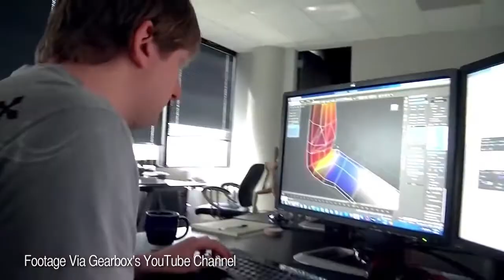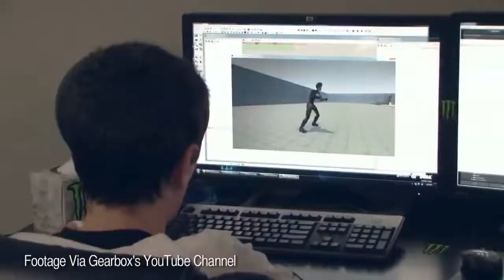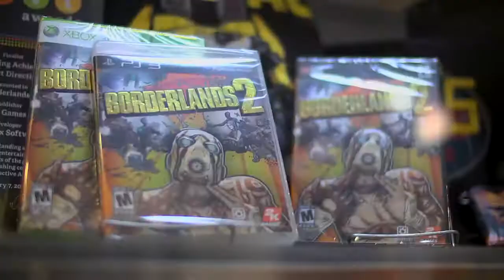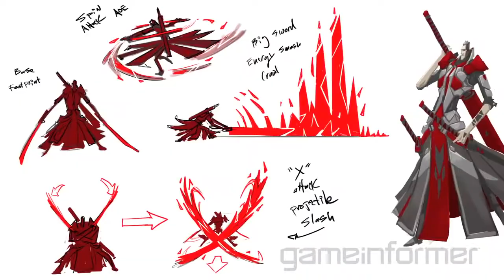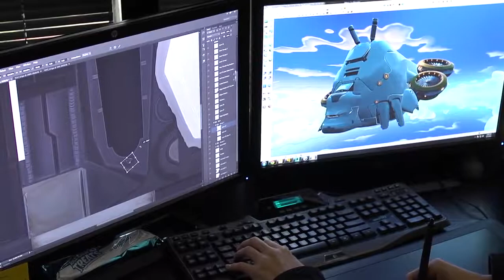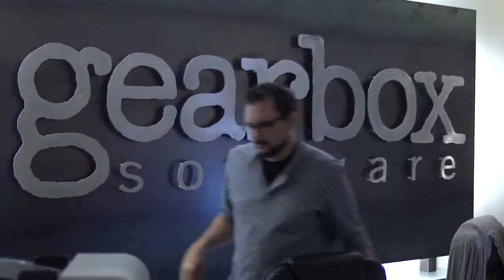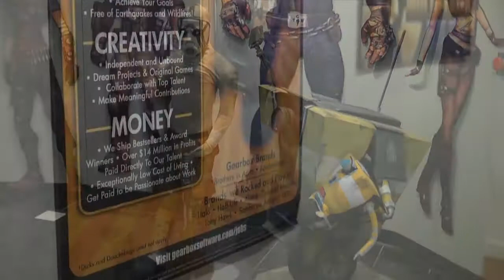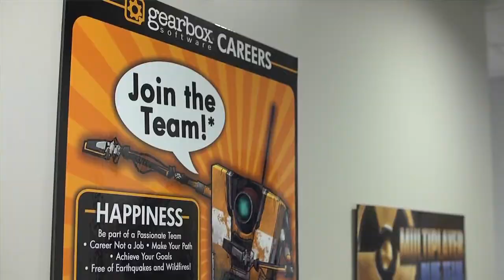Why Gearbox Is Making Battleborn And Not Borderlands 3